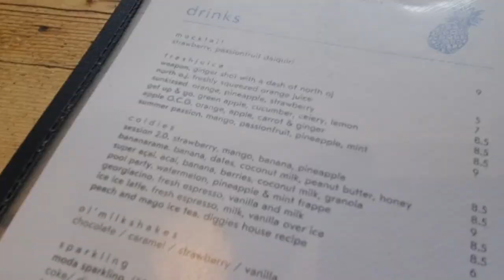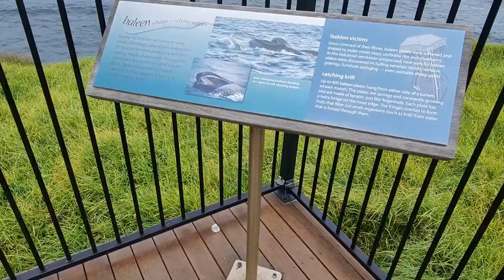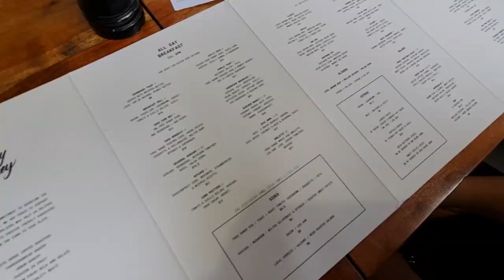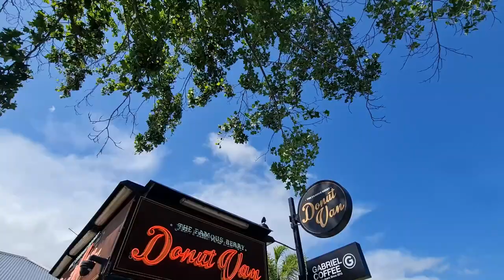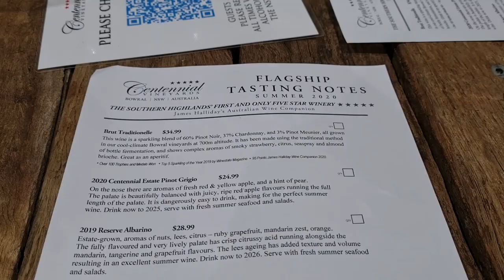Thursday KTB Christmas 2020 Travel Vlog - Fitzroy Falls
A video about our trip to Southern Highland region of NSW.

Shot only with Samsung Note 20 Ultra.